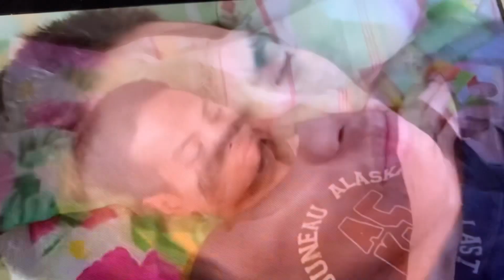Pagmamahal at kalinga sa apat na mag kapated.Lumalakas na si Enrico#TechRam#Stone Tall